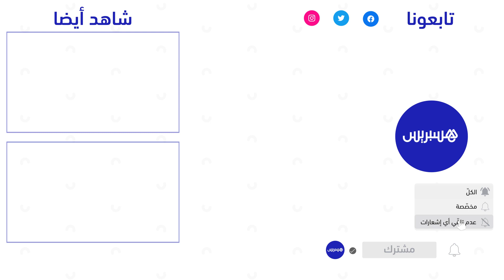دفن مهاجر مالي بمقبرة وجدة ضحية خندق الموت الجزائري